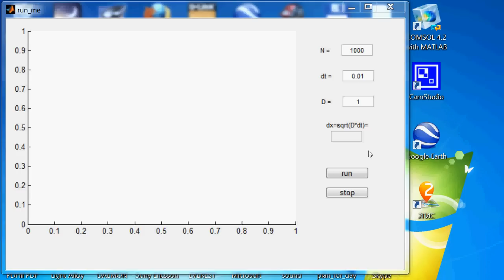2d diffusion simulation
The diffusion is simulated as set of points with random step each frame of time. Looks like brownian motion.